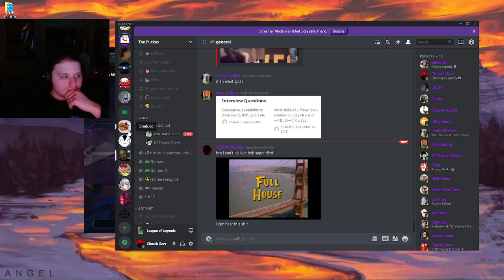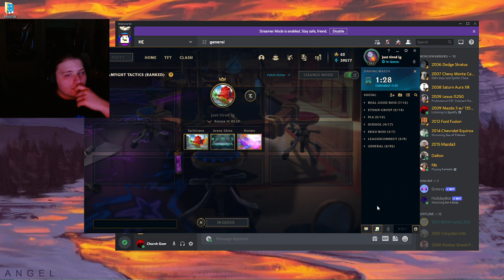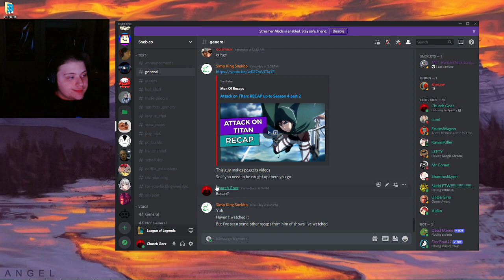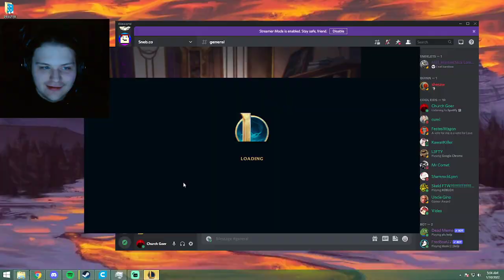TFT Double Rabbadons' Imperial Akali (6 Assassin 5 Syndicate) HIGHROLL OF A LIFETIME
TFT set 12.1 domination. watch this hyper roller succeed!
Sorry for the audio, it took my webcam mic.
Sorry for the webcam position, I am retarded (FYI i go assassin, syndicate, and then imperial).
Congrats on watching the worlds best TFT player